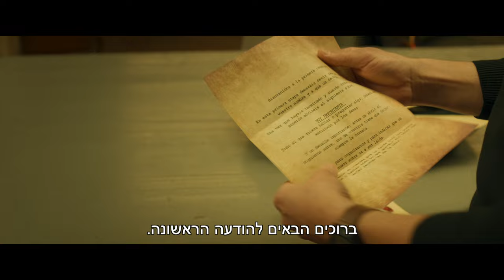טיפול זוגי טריילר בקולנוע החל מה- 31/10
מהיוצרים של הסרט זוכה האוסקר ״הסוד שבעיניים״

הביקורות:
״הופעה בלתי נשכחת של צוות שחקנים מבריק ורעיון מרתק.״
Variety

״כשהאור עלה באולם הקולנוע ראיתי קהל שנשאר לשבת בכיסאות, בהלם.״

״סרט מעורר מחשבה המציע פרספקטיבה ייחודית על טיפול פסיכולוגי וסודות הזוגיות.״
Screen International

תקציר:
שלושה זוגות מוזמנים לדירה למפגש עם הפסיכולוגית שלהם כחלק מטיפול זוגי. הם לא יודעים שלבית הוזמנו זוגות נוספים ומופתעים לגלות שהם לא לבד.
כשהם מגיעים לדירה המפוארת הם מגלים שהפסיכולוגית לא תגיע למפגש. במקום זאת הם מגלים 8 מעטפות על השולחן כשבכל אחת לפי סדר מסוים יש משימה לכל 3 הזוגות שחייבת לחשוף אותם לחלק מהחיים אותם הם חולקים.
פצעים נפתחים והמפגש הופך לטעון וגם משעשע. כולם נהפכים לתובעים ולסניגורים. כולם חוקרים, מתוודים, חושפים את עצמם רגשית, מצטערים על מה שהם אומרים ומשחקים את המשחק, עד לסוף המפתיע שמקפיא את החיוך על פני הצופים והכל פתאום מקבל משמעות אחרת.